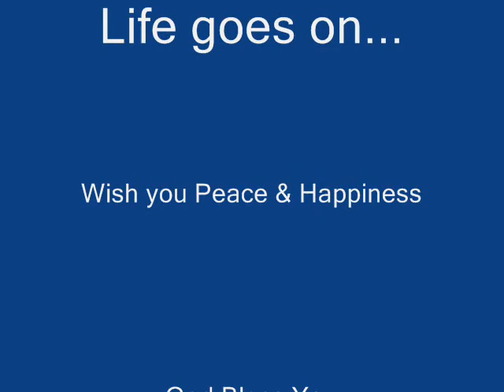Rabindra Sangeet - Aami Tomay Joto Shuniyechilem Gaan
words &  music --  Rabindranath Tagore  - one of the greatest poet philosophers the world has produced ---   Home Recording - by Nilanjan Sarkar (Neel) . Rabindra Sangeet - Aami Tomay Joto Shuniyechilem Gaan